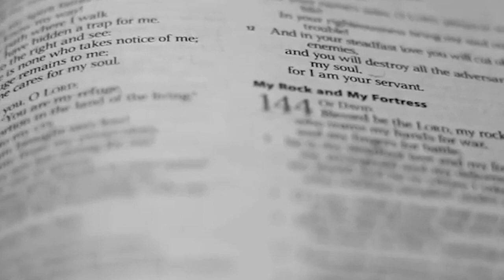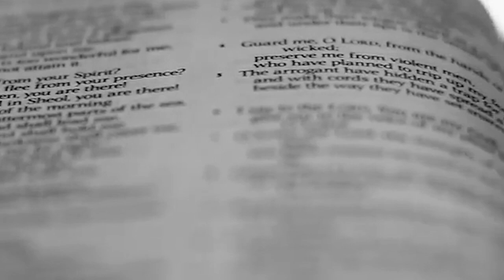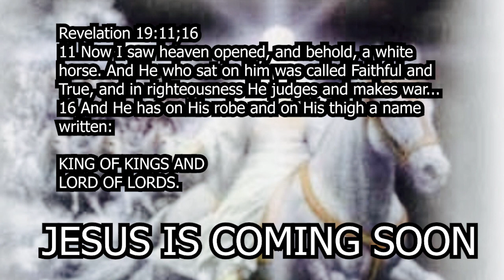WARNING MESSAGE TO PASTORS AND THE CHURCH IN 2021 "BRING US THE BIBLE" (Steven Lawson)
BRING US THE BIBLE.

Instagram (@hangtime)

ABOUT ME:
My name is Michael Turk and I make videos relating to:
   - God and the Bible
   - Football and School at Arizona State University
   - Punting and Working out
   - Vlogs